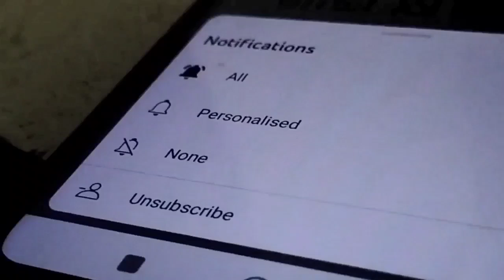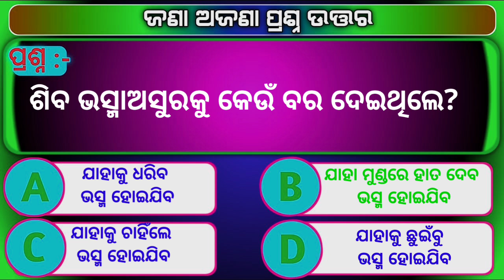Bol bam Gk odia | Lord Siva Quiz | Clever Q & Ans | Odia Dhaga katha |Odisha Education 360